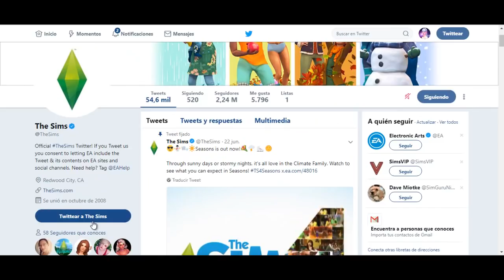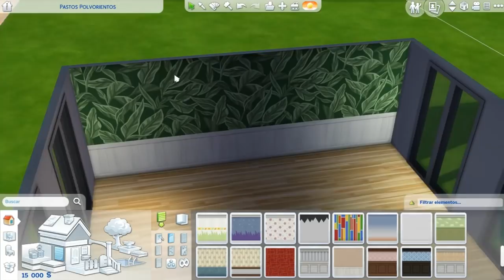😍 ¿¿UN PACK DE ACCESORIOS GRATIS?? 🌴 | Review + Opinión - Nueva Actualización de Los Sims 4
💜Hola Personitas💜

En este nuevo Vídeo Variado... Os traigo mi review y mi opinión de la nueva actualización de los Sims 4 que ha traído... ¡¡Muchas cosas chulas!! ¿Es un pack de accesorios gratuito?

💜Aquí podéis ver otras cosas que hace esta Personita Loca💜

ID de la Galería: AlexRo25

💜Correo Electrónico💜

💜Preguntas Frecuentes💜

¿Eres una chica?: No! Soy un chico.
¿Con qué grabas?: Grabo con Fraps!
¿Con qué editas?: Con Camtasia Studio!
¿Que PC utilizas?: Utilizo un Portátil HP xD

Ah! En mi canal no tolero ningún tipo de comentario ofensivo, sea cual sea, así que Haters Maleducados, no thanks! 😘